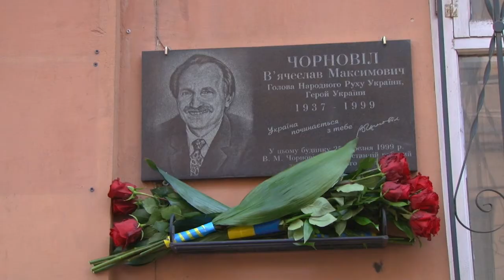Як святкували День Незалежності України у Кропивницькому | телеканал Вітер